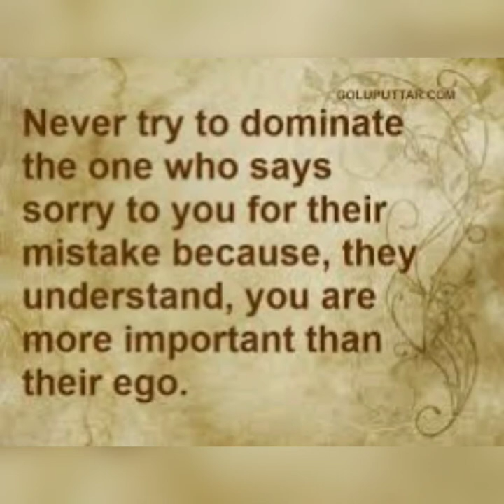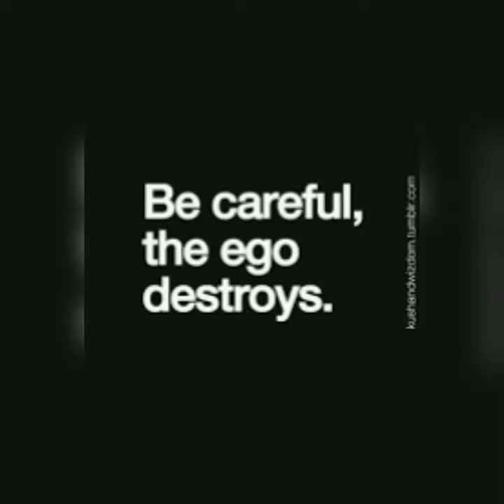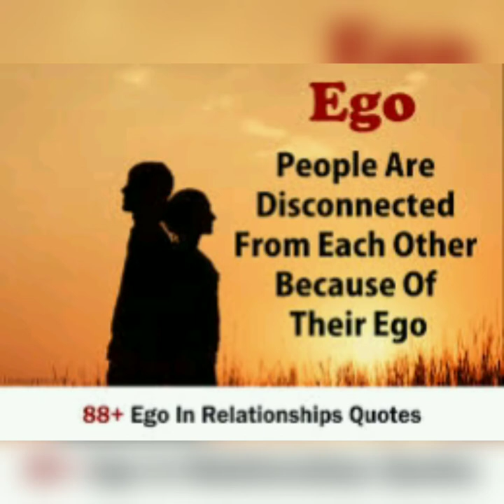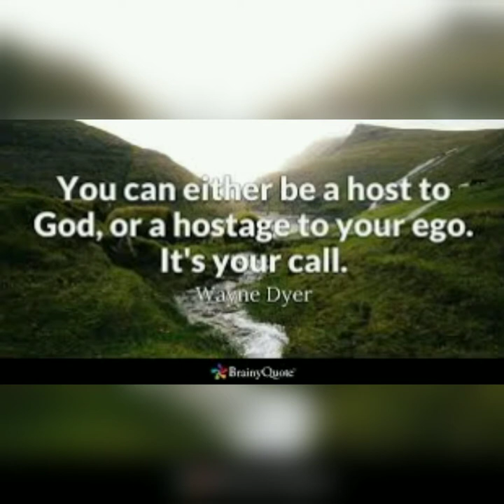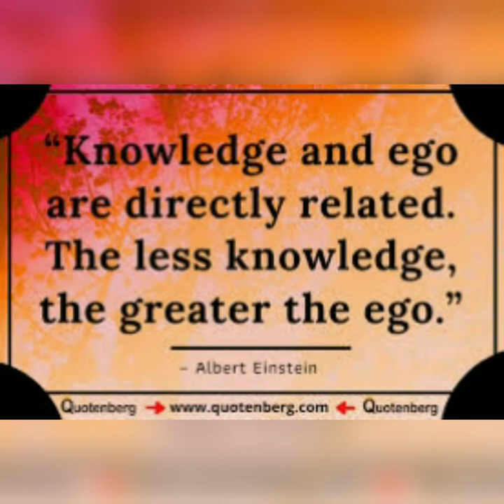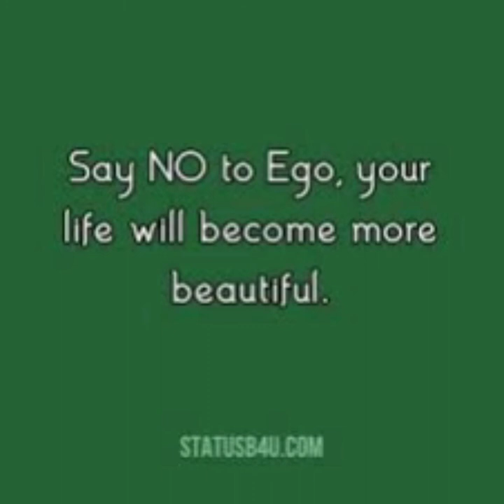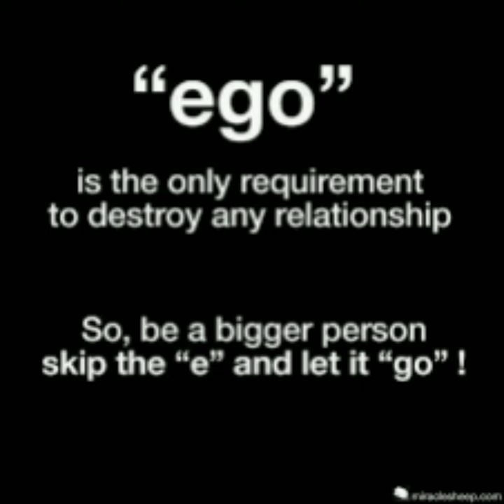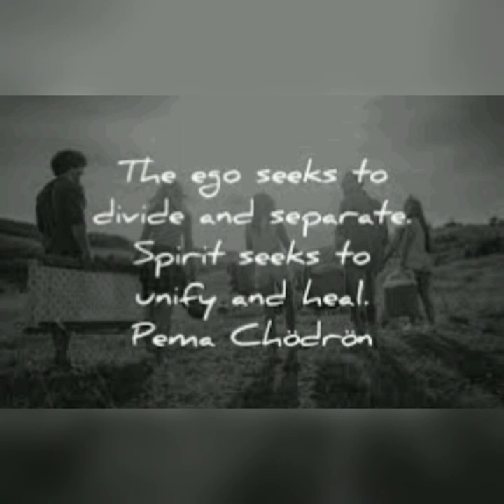ego is the enemy book summary by ryan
why you should not have

introduction 00:01
desire 00:50
There’s Always More to Learn 02:01
Aspiration Without Action Is Nothing 03:15
Success Relies on Keeping Your Ego in Check 04:05
Failure Is Part of Life 04:55
The 9 Tips for Challenging Your Ego  05:40

Tip No. 1: +, – and =  05:45
Tip No. 2: Don’t Be Passionate, Be Purposeful 06:40
Tip No. 3: Try to Become a Student and Stay a Student 07:50
Tip No. 4: Get Out of Your Own Mind 08:18
Tip No. 5: Swallow Your Pride  08:43
Tip No. 6: Find the Perfect Balance 09:19
Tip No. 7: Detach yourself from the outcome 09:54
Tip No. 8: Katabasis – We Need to Fall to Learn 10:27
Tip No. 9: Maintain Your Own Scorecard 11:00

Most of Our Success Is Not Our Own 11:25
conclusion  11:35